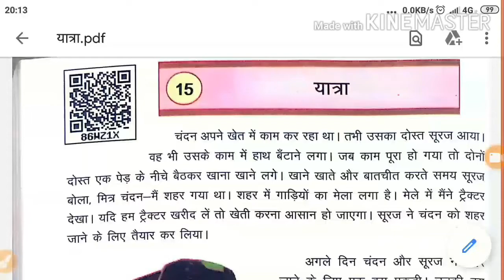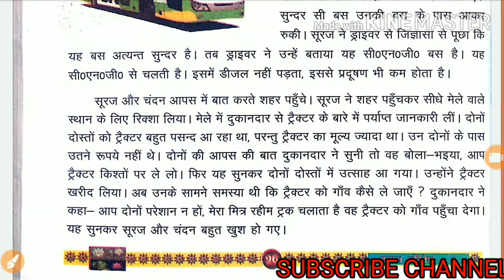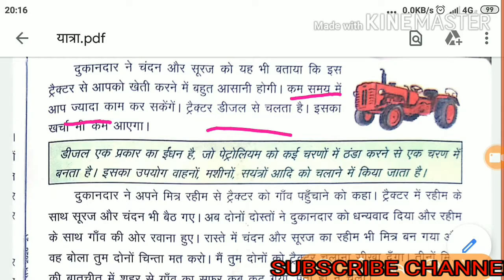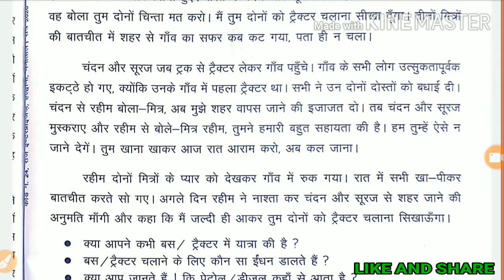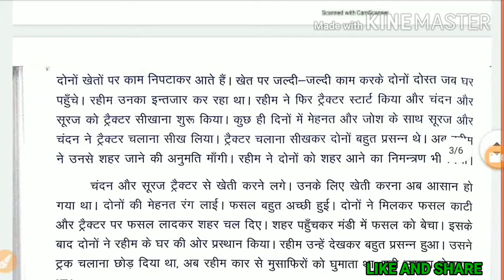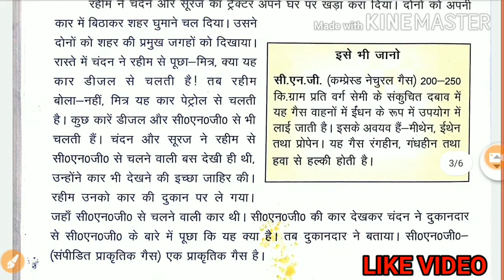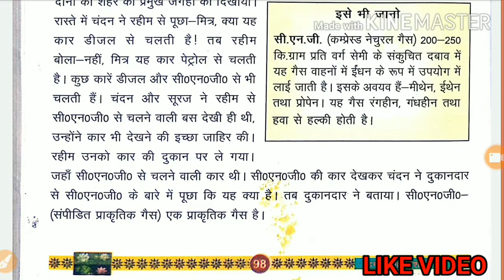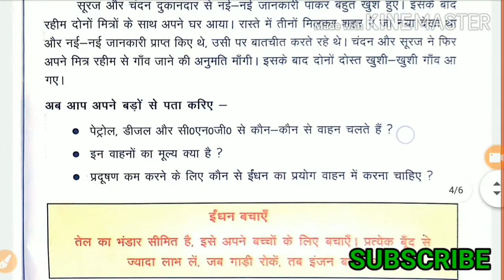हमारा परिवेश कक्षा 5//"पाठ-15"यात्रा"/hamara privesh class 5 lesson15- (परिषदीय स्कूल)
hello childern!!!
आज के वीडियो में आप देखेंगे परिषदीय स्कूल की किताब "हमारा परिवेश"कक्षा 5 से पाठ 15"यात्रा"सामान्य ज्ञान
यह uptet व stet ,ctet के लिए महत्वपूर्ण है।
बच्चे वीडियो को पूरा देखे।तभी समझ आएगा,

ऐसे ही वीडियो प्राप्त करने के लिए
सभी बिषयों के

अन्य वीडियो
हमारा परिवेश कक्षा 4

पाठ
हमारा परिवेश कक्षा5